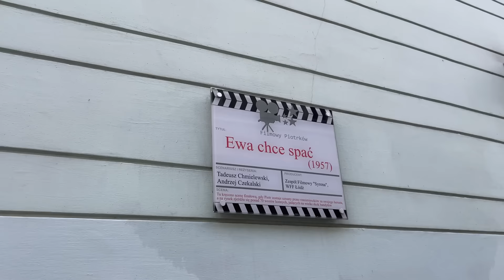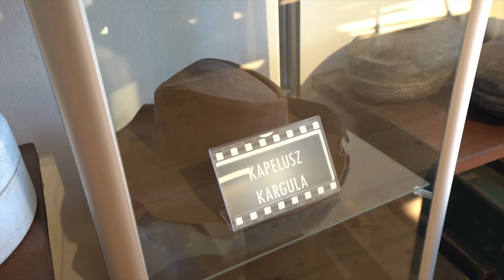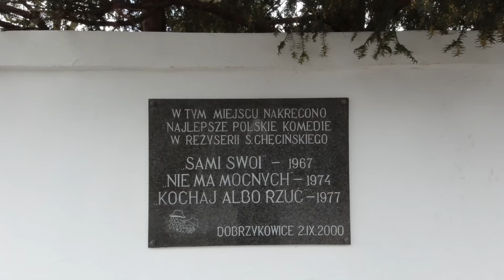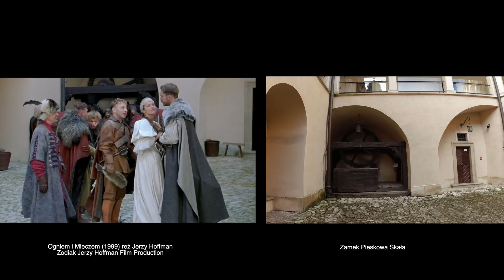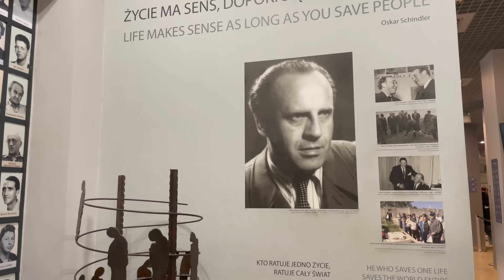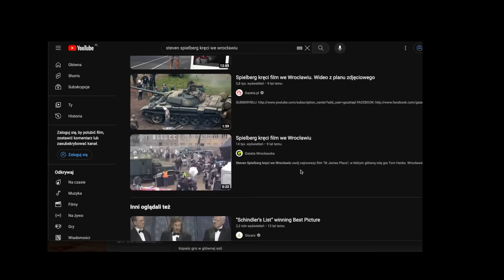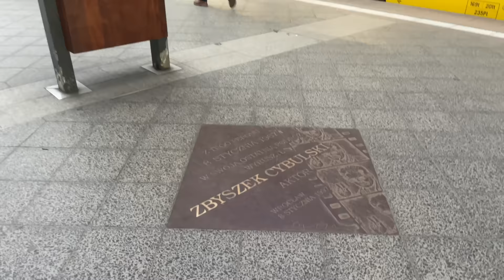7 MIEJSC gdzie kręcono KULTOWE FILMY W POLSCE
Dzisiaj kolejna filmowa podróż po Polsce. Jedziemy zobaczyć jak dziś wyglądają miejsca gdzie nagrywano Vabank, Janosika, Samych Swoich, Czterej pancerni i pies, Listę Schindlera, Alternatywy 4, Popiół i Diament, Stawka większa niż życie, Most szpiegów i jeszcze kilka ;)

Pomóż nam stworzyć kolejne filmy. Wspieraj nasz kanał
Można jednorazowo, można też cyklicznie ;)
Za każde wsparcie bardzo dziękujemy ❤️

00:00 Wstęp
00:16 Vabank, Piotrków Trybunalski
02:21 Sami Swoi, Lubomierz i Dobrzykowice
03:23 Alternatywy 4, Warszawa
04:33 Janosik, Ogniem i Mieczem, Stawka większa niż życie, Zamek Pieskowa Skała
05:27 Lista Schindlera, Kraków
06:49 Most szpiegów, Wrocław
07:43 Popiół i diament, Czterej pancerni i pies, Trzebnica

Źródła zdjęć Wikipedia:
Juliusz Machulski: